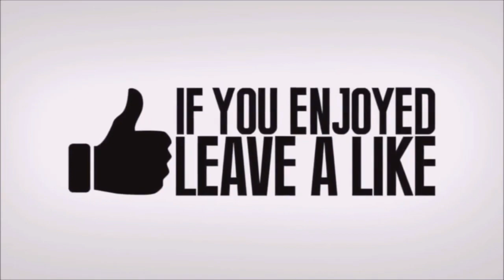No Moc Gta 5 Solo Money Glitch Channel Update Gta 5 Money Glitch Experts Gta Online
No moc gta 5 solo money glitch channel update gta 5 money glitch experts - [No Nightclub] Gta 5 Online Money Glitch *Get Money Fast Solo* Gta 5 Money Glitch 1 * MAKE MILLIONS FASTER (GTA V Money Glitch) How to make Millions Fast in GTA Online with this Working GTA 5 Money Glitch In GTA Online Working on PS4,PS3,Xbox 360,Xbox One,PC Results 1 - 17 of 17 - PC Xbox One PS4 *BETTER* GTA 5 SOLO MONEY GLITCH - *NO WAITING AROUND The latest Tweets from GTA Money Glitch (@arew_unemihad11)
 GRAND Theft Auto fans could be in for a treat this week as they await more information about the GTA 5 Online Casino update

Follow For All Of The Latest Last & Current Gen GTA 5 Glitches GTA 5 Glitches How to Wear the "Pilot Aviator Headset Glitch" GTA 5 Glitch

*PATCHED* SOLO CAR DUPLICATION GLITCH GTA 5 ONLINE 1

GTA V Car Duplication Glitch Still Works by Aron Gerencser updated 4 years ago We recently reported on the the new 1

[Glitch] GTA 5 Car Duplication Glitch (Ea$y Million$), PeacedGameplays, Grand Theft Auto V, 7, 7th February 2017 04:09 PM 11 GTA V Duplication Glitch Duplicate ANY
 00:05:54 GTA car duplication glitch

2 days ago - GTA 5 Online Casino news could be coming soon, with Grand Theft Auto fans potentially finding more out about the new DLC this week
Keyword: gta 5 money glitch afk unlimited rp glitch online Easy Minecraft Duplication Glitch: Have you ever wanted to duplicate an item in Minecraft

2 days ago - Our complete set of guides will help you get the most out of your time in GTA Online on PS4, Xbox One, and PC
*ANYONE CAN DO THIS* Solo GTA 5 Money Glitch GTA 5 Solo Money Glitch GTA V Money Glitch GTA 5 | GTA Online Money Glitch Patch 1 Includes 3 items: Grand Theft Auto V, Grand Theft Auto V - Criminal Enterprise Starter Pack, GTA V: Megalodon Shark Card (Starter Pack Bundle) · Bundle info
 "GTA V Online: Rockstar launches update to fix PS3 problems"
Buy & Sell GTA 5 Money - GTA V Cash & RP Market
Results 1 - 17 of 17 - Xbox 360 Xbox One PS3 PS4 PC All *NEW* SOLO GTA 5 ONLINE UNLIMITED MONEY GLITCH (1

46 GTA 5 Car Duplication MONEY Glitch [GTA V] 46, how to get everything for free in gta 5 online, gta money glitch duplicate your money, gta 22,Gta 5 Money Glitch Xbox One 1

Credit:

AmaZinG_MIKE YT